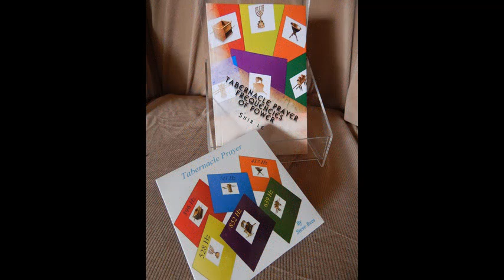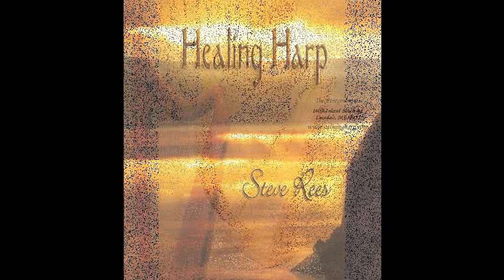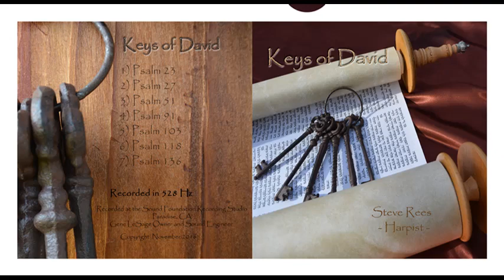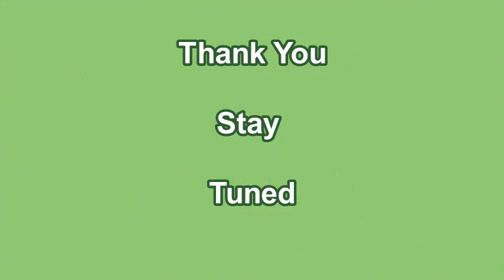Calming Harp Radio #69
In a world that seems to be spinning out of control, it is important to remember where we can turn to for a constant source of wisdom and life. Our Heavenly Father has promised - made a covenant with us - that if we will walk in His instructions (Torah) and follow his teachings, He will make sure we are blessed and have life abundant. If we choose to go our own way, we will have cursing and death. Many of the leaders of the world systems are trying to get us to focus on their plans, which in many cases are directly in opposition to what Scripture tells us. It is time we stand up with Joshua as he led the children of Israel across the Jordan - "Choose you this day who you will serve, but as for me and my house, we will serve YHVH." May that be our declaration today in a world full of chaos. Blessings for your week :-)
Produced by Steve Rees - Calming Harp